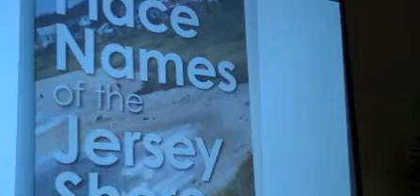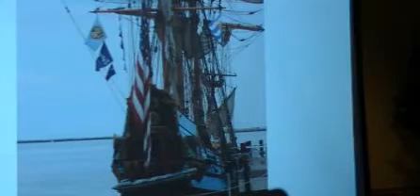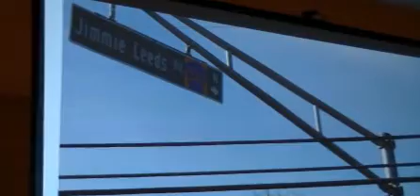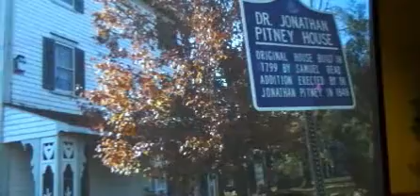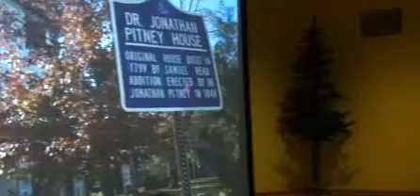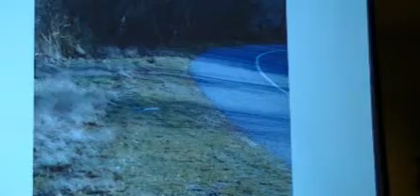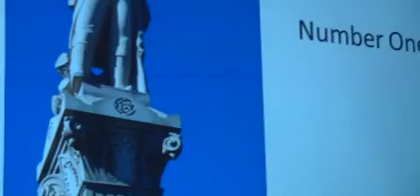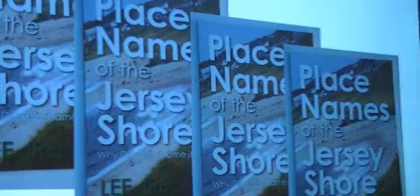Why name it that?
Lee Ireland, Ph.D., author of -- "Place Names of the Jersey Shore -- Why Did They Name it That?" was the featured speaker for our July 14, 2011 meeting.  Providing a slide show on his book, "Place Names of the Jersey Shore-Why Did They Name it That?"